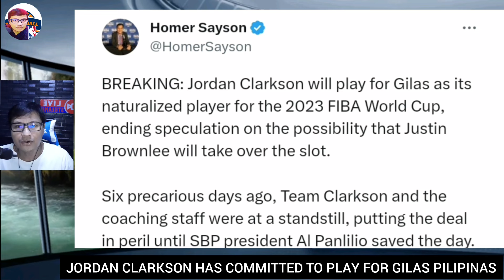JORDAN CLARKSON HAS COMMITTED TO PLAY FOR GILAS PILIPINAS IN FIBA WORLD CUP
More highlights,news@tanz_journey44